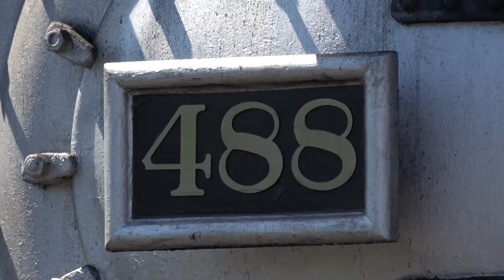Northern New Mexico Rio Grande & Mountain Adventure 4K Sony FDR-AX53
Hiking and touring the Northern New Mexico mountains and Rio Grande Gorge is amazing. The area around Taos is a wide valley with a deep gorge cut by the Rio Grande, rimmed by the stunning Sangre de Cristo mountains, which are part of the Rocky Mountain range. Hiking and touring the valley, gorge and mountains behind the Taos Ski Valley resort we were treated to many beautiful sights, including waterfalls, wildflowers, dozens and dozens of bighorn sheep, beavers, marmots, ground squirrels, woodpeckers, and western tanagers. While not included in this outdoorsy video, the town of Taos is laid back and welcoming with some great restaurants and many historical adobe structures from the hundreds and even a thousand years ago. Thank you to the National Forest Service and New Mexico State Park system for this superb experience! Larry Richardson recorded this 4k video for RichardsonArtPhotographyStore.com and StepByStepChef.com using a Sony FDR-AX53 camcorder. It was edited on an Apple Mac Book Pro using Final Cut Pro X software.